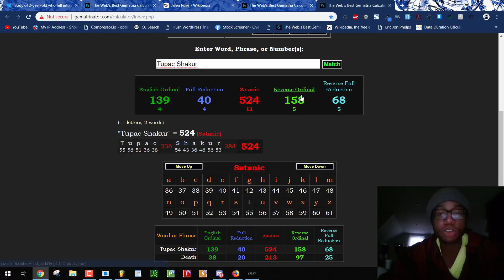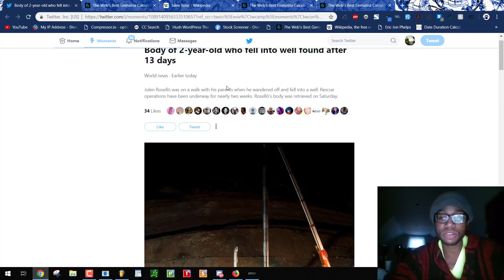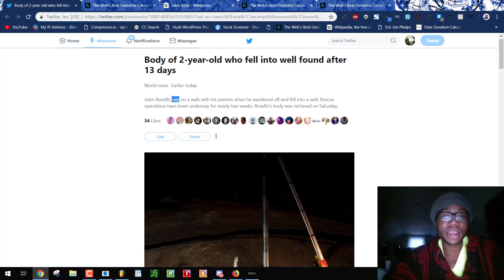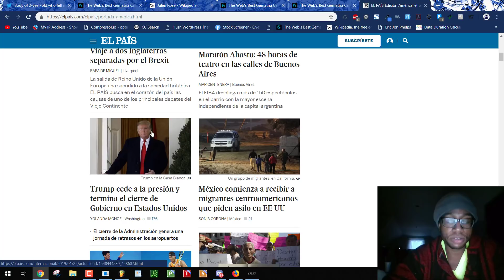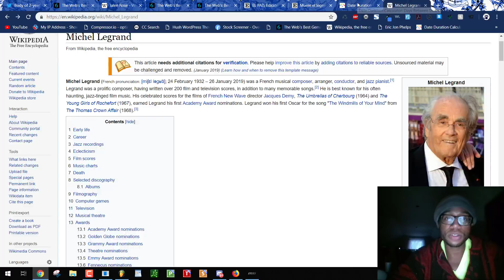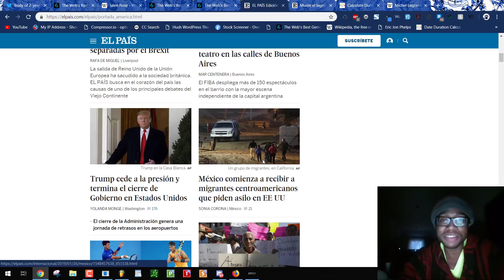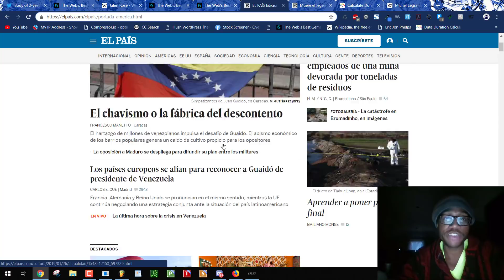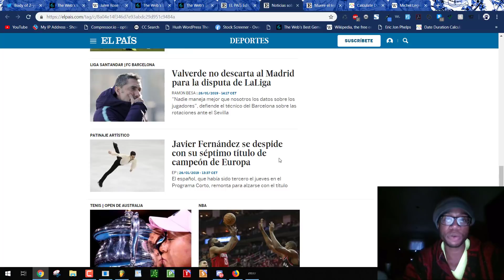213 Death Rituals | 2-Year-Old Found Dead 13 Days Later + Composer Michel Legrand's Murder | El Pais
Learn how Spain codes their fake news propaganda with Gematria and English. You will also learn how Spain participates in Murder by Numbers.